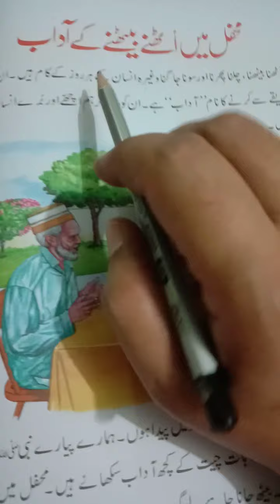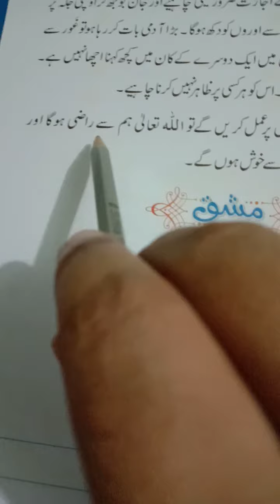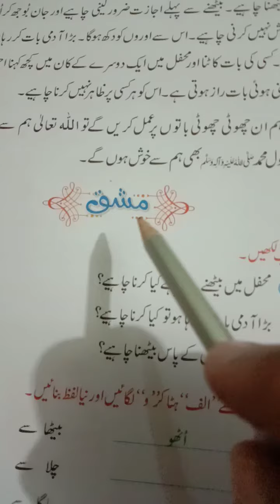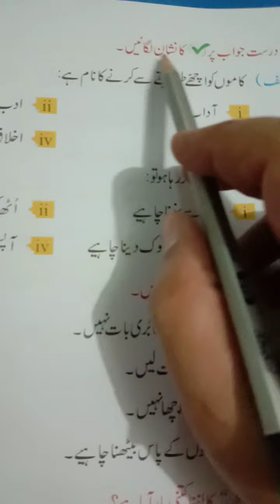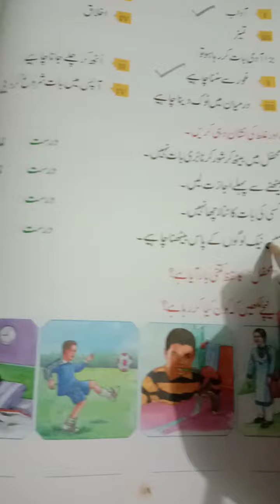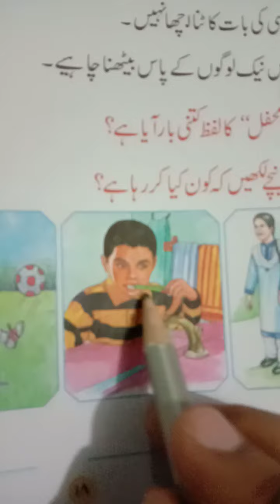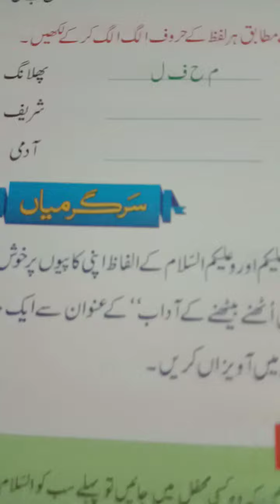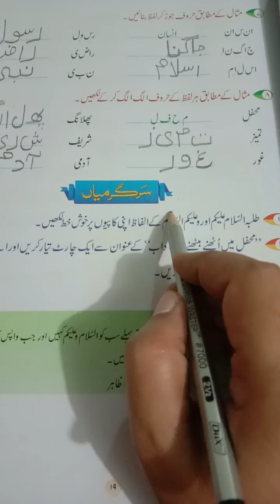⋆⋅☆⋅⋆ Class - 1 ⋆⋅☆⋅⋆ Subject - Urdu ⋆⋅☆⋅⋆ Unit - 4 ( محفل میں اٹھنے بیٹھنے کے آداب ) ⋆⋅☆⋅⋆